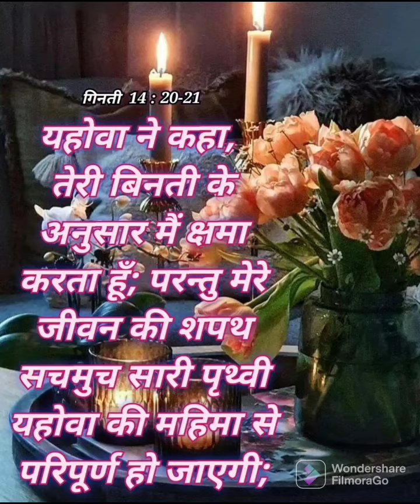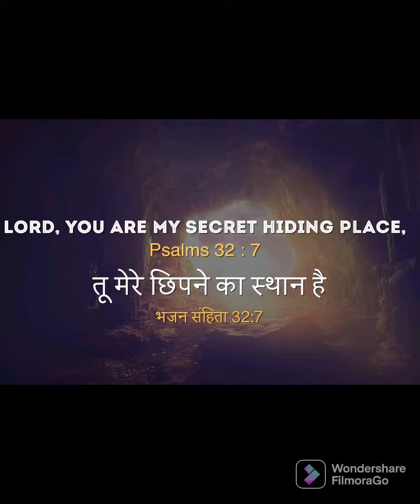verses that will change your whole life-part 1#short prayer blessings morning prayer 🙏 🙌